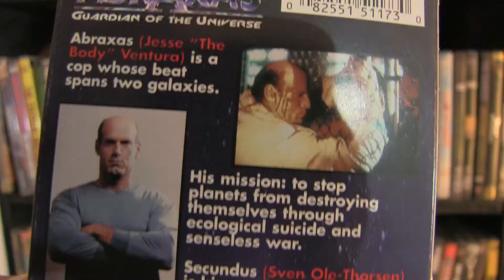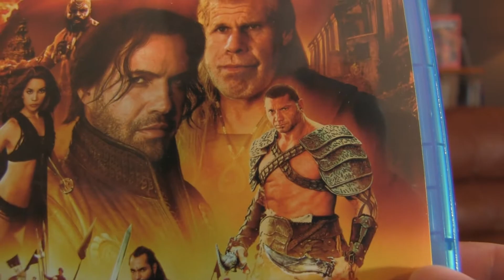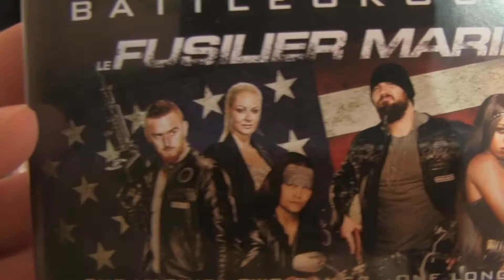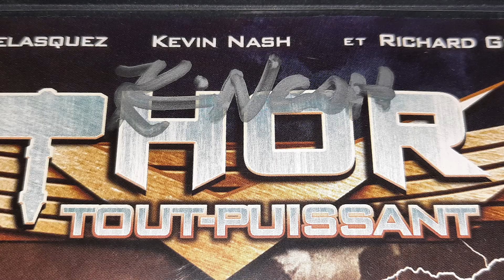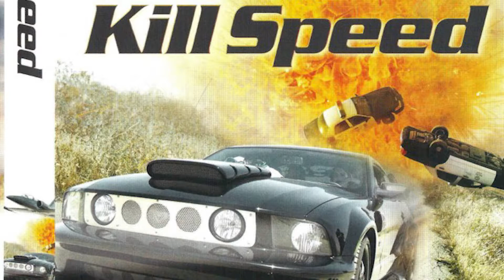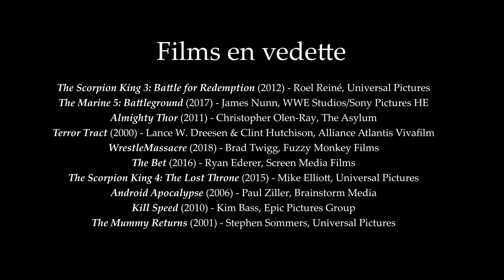Top 10 - Les participations les plus décevantes de lutteurs au cinéma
Avez-vous déjà loué un film pour la présence d'un lutteur sur la pochette? Vous êtes-vous déjà fait avoir en voyant le nom de votre lutteur préféré dans la distribution d'un film, pour finalement vous apercevoir qu'il n'apparait que quelques minutes et que vous avez perdu 90 minutes de votre vie?

Voici un top 10 pour célébrer les pires fois où on s'est fait avoir avec la présence annoncée d'un lutteur ou d'une lutteuse dans un film.